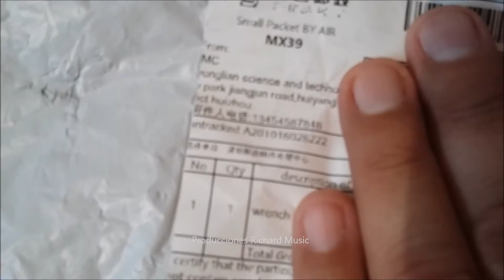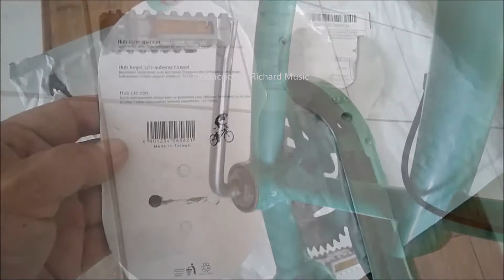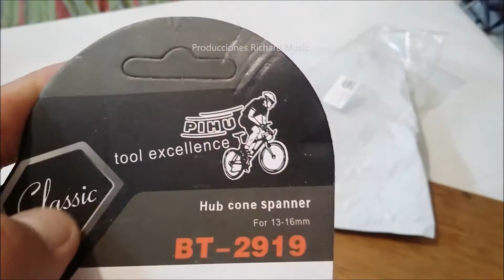Llave de Dirección para Bicicleta (Herramienta).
Al norte de la Ciudad de México, en el Estado de México se encuentran los municipios de Tlalnepantla, Tultitlán, San Pablo de las Salinas, Cuautitlán de Romero Rubio, Cuautitlán Izcalli, Coacalco, Tultepec y Ecatepec.
Municipios que hoy día tienen una gran importancia de crecimiento socioeconómico, lugares que comúnmente pasamos desapercibidos por la cotidianidad de nuestros días, estos lugares con los enlaces compartidos nos ayudan a visualizar a ras de piso un panorama del estado, la situación, la circunstancia y las condiciones del entorno, por tal razón se invita a ver estos lugares pueblerinos como citadinos de México, teniendo un camino amplio a la objetividad de una Mejor Ciudad.

Mas información en la página PubliMexico.